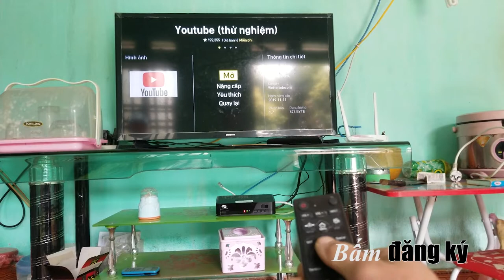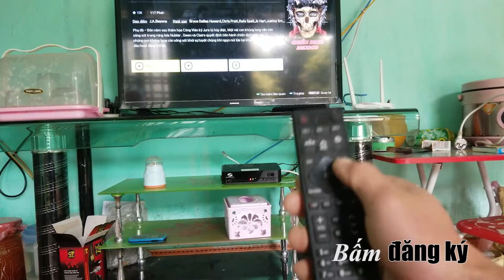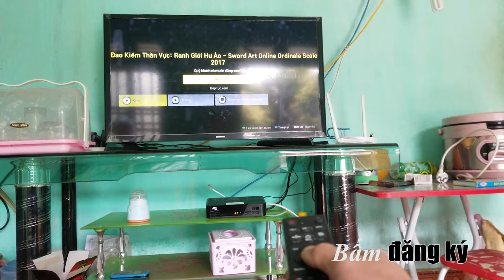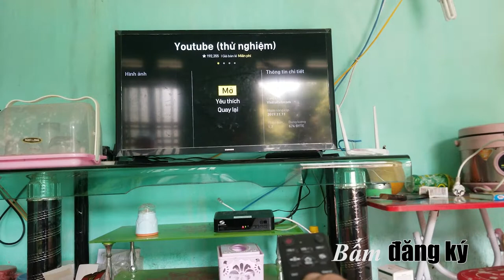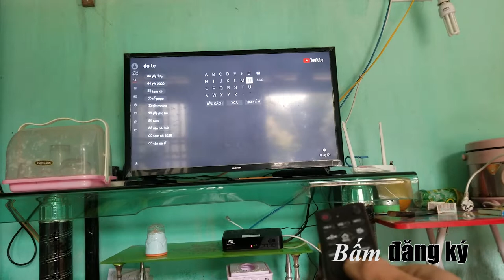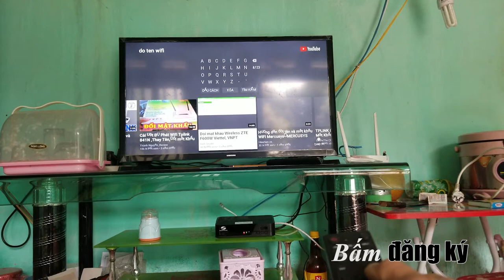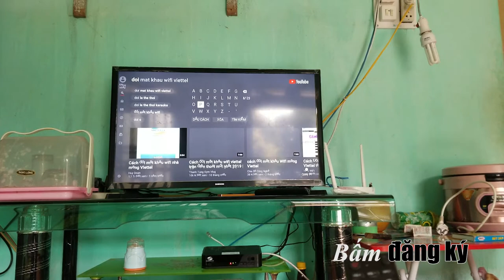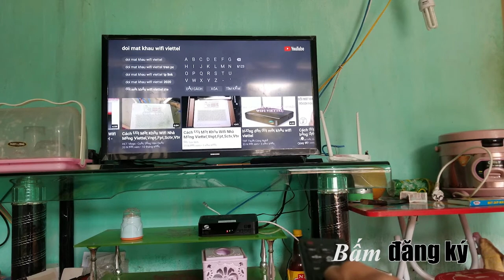Xem youtube trên đầu thu viettel mới nhất năm 2020! đổi tên wifi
Tính năng mới và tiện ích mới trên đầu thu viettel năm 2020 không làm mọi người thất  vọng